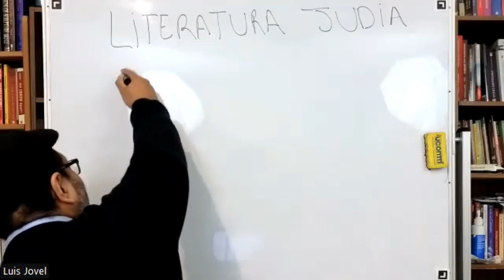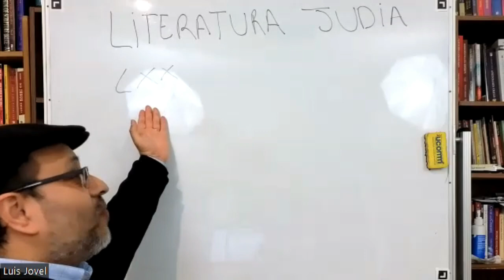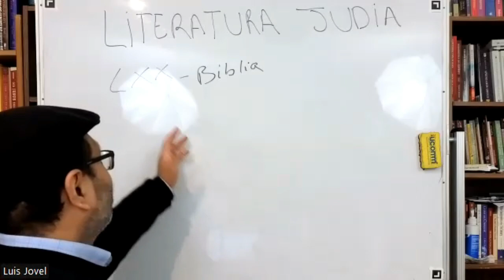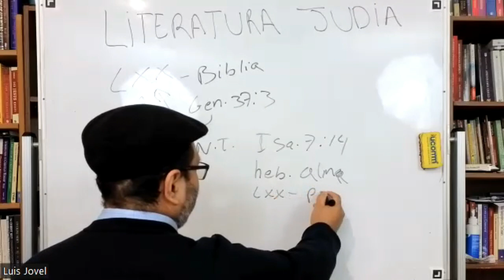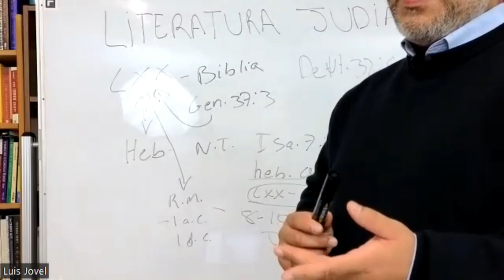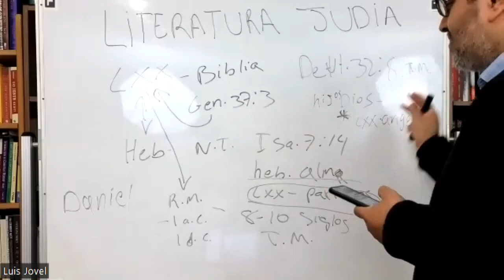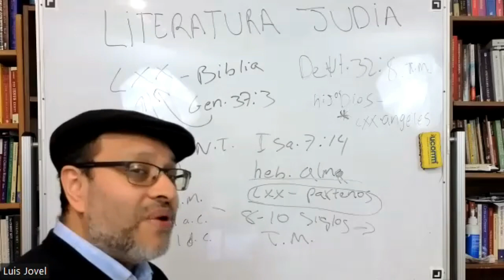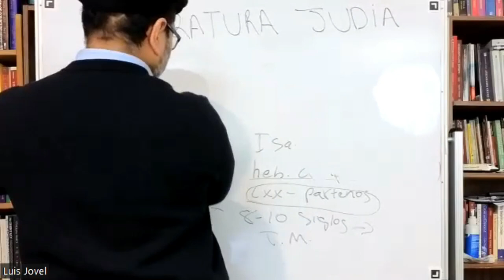Textos Judios 1 - La Septuaginta LXX